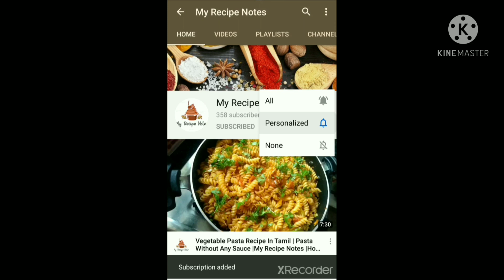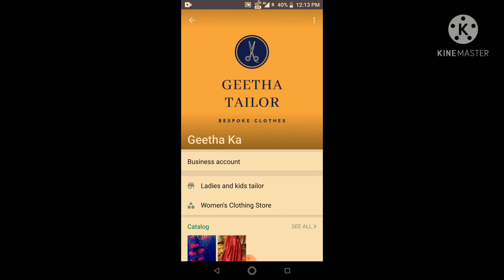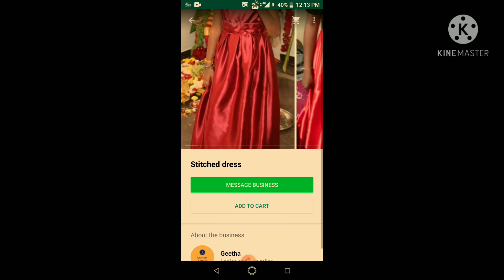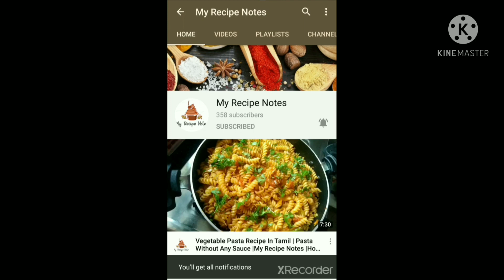Geetha Ladies And Kids Tailor | My Recipe Notes | The sewing start of the business to the next level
Fackbook Page Link:
TO FOLLOW AND CONNECT:

Thanking You.